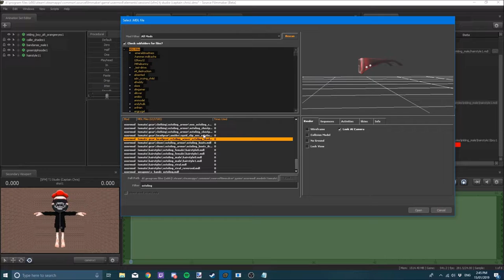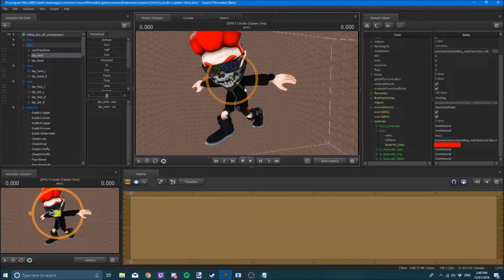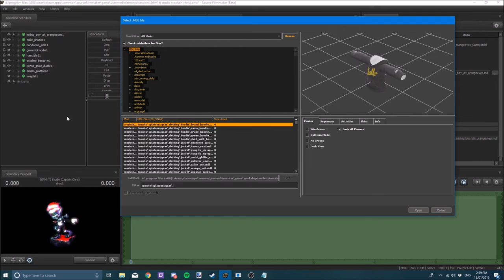[SFM/Splatoon] TJ Studio Captain Chris | Speed Art/Render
This was Requested by TJ, but is made for RaccoonBro.

Name:
Eye:
Gender:
Species:
SkinTone:
Hair:
Colour:
HeadGear:
Clothing:
Pants:
Shoes:
Weapon:

FAQ
1. Q. Can you make my character with your Character

2. Q. What do you use to make these?

3. Q. You have models that i dont, where can i get them?

4. Q. I have requested before, can i request again?